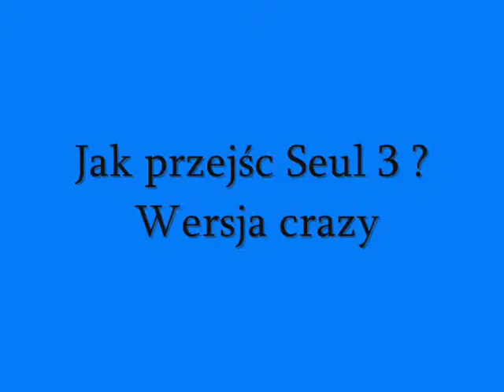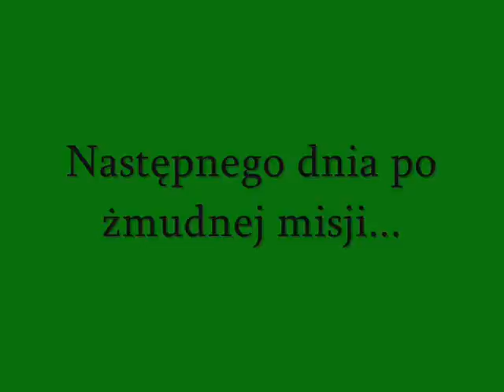Jak przejśc Seul 3 ? Wersja Crazy